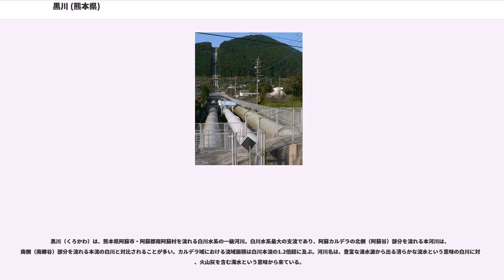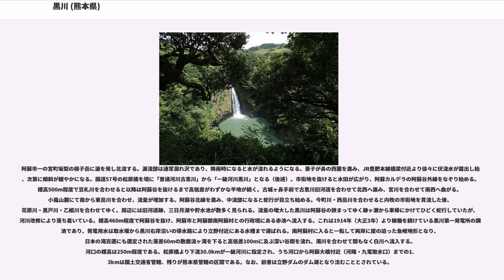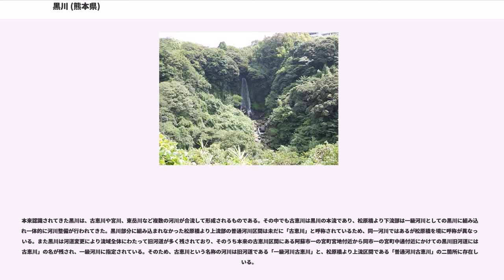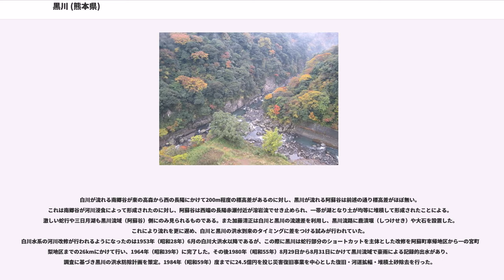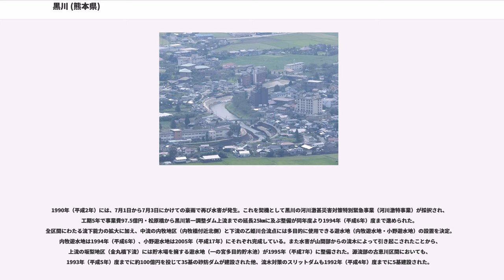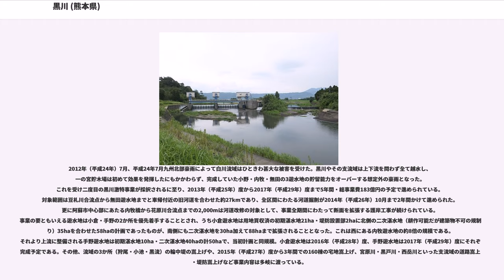黒川 (熊本県)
黒川（くろかわ）は、熊本県阿蘇市・阿蘇郡南阿蘇村を流れる白川水系の一級河川。白川水系最大の支流であり、阿蘇カルデラの北側（阿蘇谷）部分を流れる本河川は、南側（南郷谷）部分を流れる本流の白川と対比されることが多い。カルデラ域における流域面積は白川本流の1.2倍超に及ぶ。河川名は、豊富な湧水源から出る清らかな流水という意味の白川に対し、火山灰を含む濁水という意味から来ている。

阿蘇市一の宮町坂梨の根子岳に源を発し北流する。源流部は通常涸れ沢であり、降雨時になると水が流れるようになる。妻子が鼻の西麓を進み、JR豊肥本線橋梁付近より徐々に伏流水が露出し始め、次第に傾斜が緩やかになる。国道57号の松原橋を境に「普通河川古恵川」から「一級河川黒川」となる（後述）。市街地を抜けると水田が広がり、阿蘇カルデラの阿蘇谷外縁をなぞり始める。標高500m程度で豆札川を合わせると以降は阿蘇谷を抜けるまで高低差がわずかな平地が続く。古城ヶ鼻手前で古恵川旧河道を合わせて北西へ進み、宮川を合わせて南西へ曲がる。小嵐山麓にて南から東岳川を合わせ、流量が増加する。阿蘇谷北縁を進み、中流部になると蛇行が目立ち始める。今町川・西岳川を合わせると内牧の市街地を貫流した後、花原川・黒戸川・乙姫川を合わせてゆく。周辺には旧河道跡、三日月湖や貯水池が数多く見られる。流量の増大した黒川は阿蘇谷の狭まってゆく跡ヶ瀬から車帰にかけてひどく蛇行していたが、河川改修により落ち着いている。標高460m程度で阿蘇谷を抜け、阿蘇市と阿蘇郡南阿蘇村との行政境にある赤池へ流入する。これは1914年（大正3年）より稼働を続けている黒川第一発電所の調整池であり、発電用水は取水堰から黒川右岸沿いの導水路により立野付近にある水槽まで運ばれる。南阿蘇村に入ると一転して両岸に崖の迫った急峻地形となり、日本の滝百選にも選定された落差60mの数鹿流ヶ滝を下ると高低差100mに及ぶ深い谷間を流れ、濁川を合わせて間もなく白川へ流入する。河口の標高は250m程度である。松原橋より下流30.0kmが一級河川に指定され、うち河口から阿蘇大橋付近（河陽・九電取水口）までの1.3kmは国土交通省管轄、残りが熊本県管轄の区間である。なお、前者は立野ダムのダム湖となり沈むこととされている。

本来認識されてきた黒川は、古恵川や宮川、東岳川など複数の河川が合流して形成されるものである。その中でも古恵川は黒川の本流であり、松原橋より下流部は一級河川としての黒川に組み込まれ一体的に河川整備が行われてきた。黒川部分に組み込まれなかった松原橋より上流部の普通河川区間は未だに「古恵川」と呼称されているため、同一河川ではあるが松原橋を境に呼称が異なっている。また黒川は河道変更により流域全体にわたって旧河道が多く残されており、そのうち本来の古恵川区間にある阿蘇市一の宮町宮地付近から同市一の宮町中通付近にかけての黒川旧河道には「古恵川」の名が残され、一級河川に指定されている。そのため、古恵川という名称の河川は旧河道である「一級河川古恵川」と、松原橋より上流区間である「普通河川古恵川」の二箇所に存在している。

白川が流れる南郷谷が東の高森から西の長陽にかけて200m程度の標高差があるのに対し、黒川が流れる阿蘇谷は前述の通り標高差がほぼ無い。これは南郷谷が河川浸食によって形成されたのに対し、阿蘇谷は西端の長陽赤瀬付近が溶岩流でせき止められ、一帯が湖となり土が均等に堆積して形成されたことによる。激しい蛇行や三日月湖も黒川流域（阿蘇谷）側にのみ見られるものである。また加藤清正は白川と黒川の流速差を利用し、黒川流路に鹿漬堰（しつけせき）や大石を設置した。これにより流れを更に遅め、白川と黒川の洪水到来のタイミングに差をつける試みが行われていた。
白川水系の河川改修が行われるようになったのは1953年（昭和28年）6月の白川大洪水以降であるが、この際に黒川は蛇行部分のショートカットを主体とした改修を阿蘇町車帰地区から一の宮町坂梨地区までの26kmにかけて行い、1964年（昭和39年）に完了した。その後1980年（昭和55年）8月29日から8月31日にかけて黒川流域で豪雨による記録的出水があり、調査に基づき黒川の洪水防除計画を策定。1984年（昭和59年）度までに24.5億円を投じ災害復旧事業を中心とした復旧・河道拡幅・堆積土砂除去を行った。

1990年（平成2年）には、7月1日から7月3日にかけての豪雨で再び水害が発生。これを契機として黒川の...